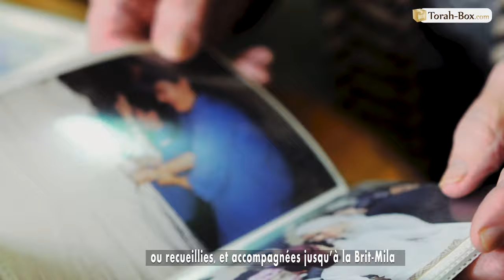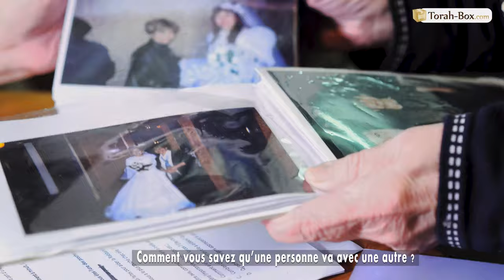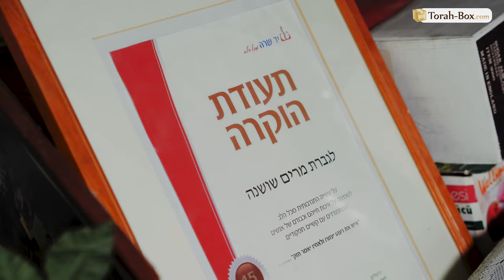Documentary " Madame Chochana"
Reportage about Madame Chochana